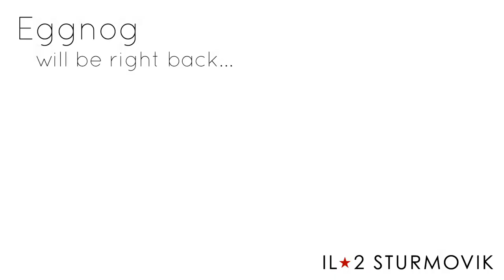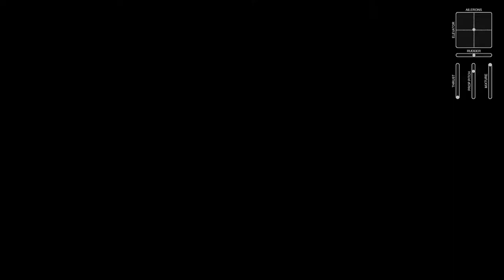IL-2 VR Multiplayer - Finnish Server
Planeset 2, hopping into a Hawker Hurricane

40:20 - La-5 Landing on Razor
55:35 - One Shot, One Kill
1:41:50 - Shattering a Bomber
1:43:20 - Rate Your Pain